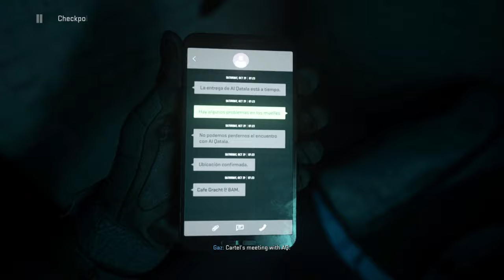MW2 CAMPAIGN - WETWORK - 3RD MISSION (No Commentary)